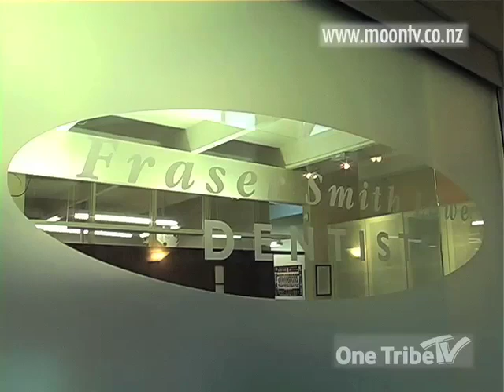Vodafone Warriors - Lance Hohaia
Vodafone Warriors One Tribe video starring Leigh Hart aka That Guy and NZ Warriors Rugby League star Lance Hohaia - on a trip to the dentist!

We have just launched our all new MOON TV WEBSITE!